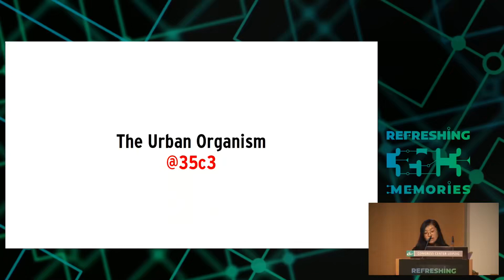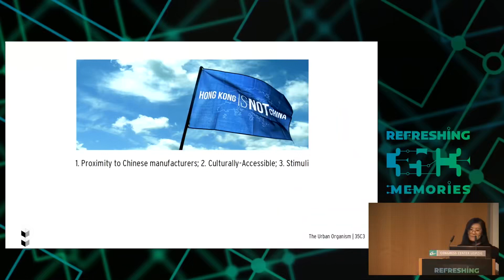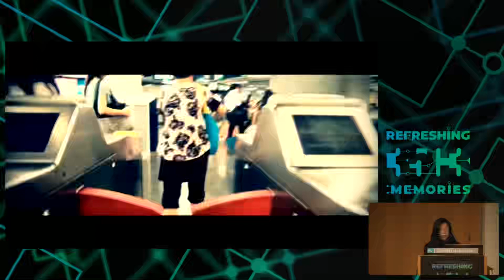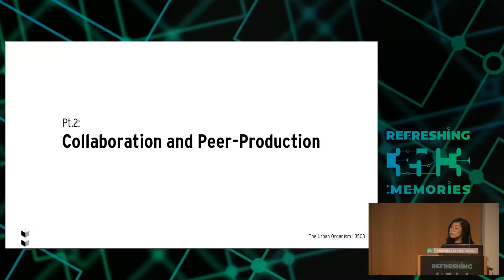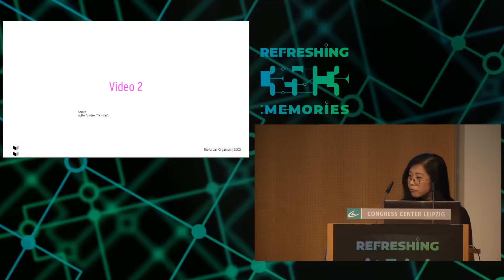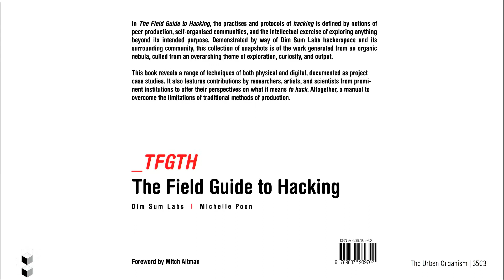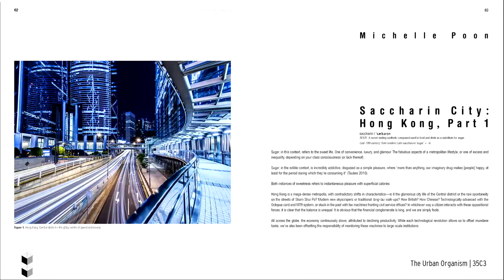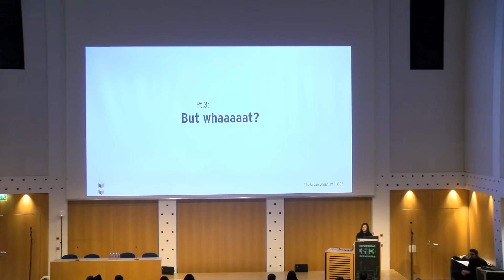35C3 2018 The Urban Organism deutsche Ubersetzung